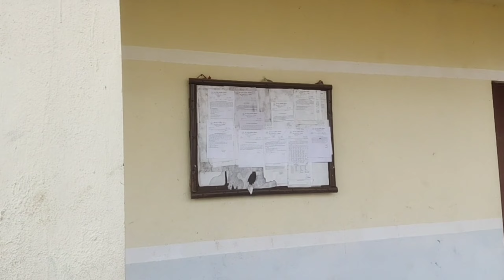MY FIRST MOTOVLOG GUYS😍MAYA GARIDINUS HAI🙏🙏😍